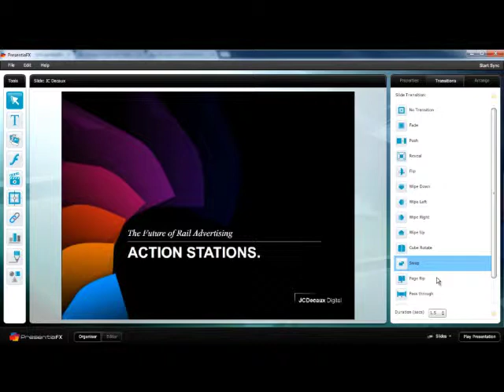Animations and transitions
Animations and transitions using Presentia presentation software